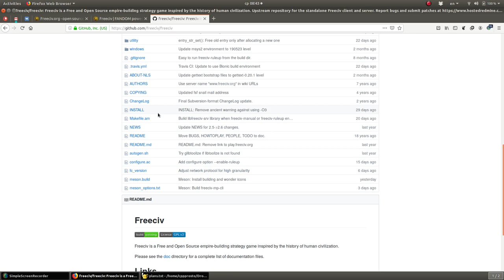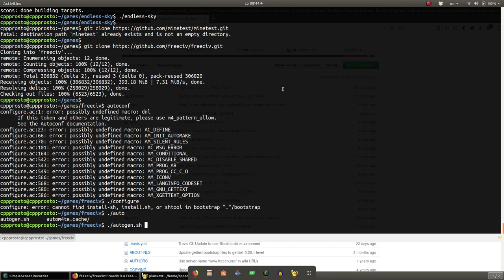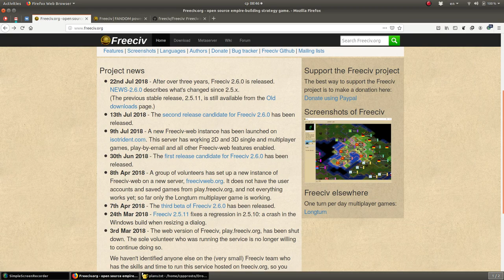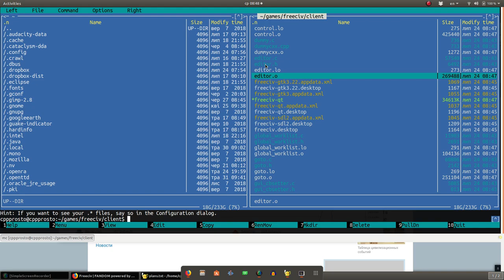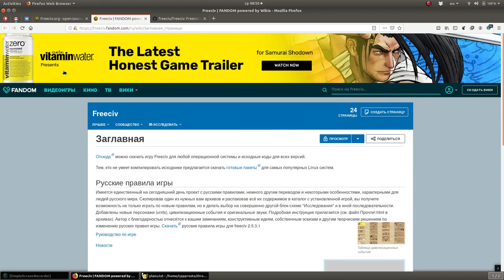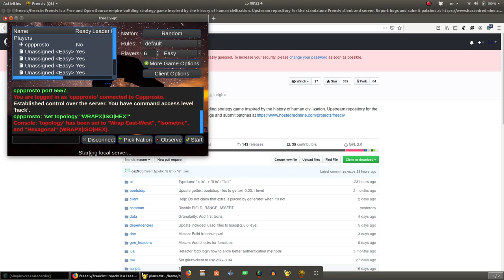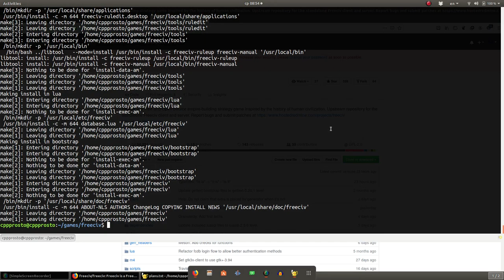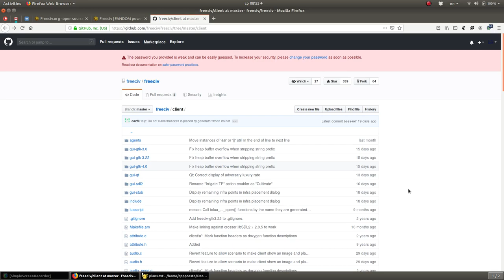Игры в линукс. Во что поиграть? Сборка и запуск. Freeciv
Ubuntu. Во что поиграть? Сборка и запуск. Freeciv